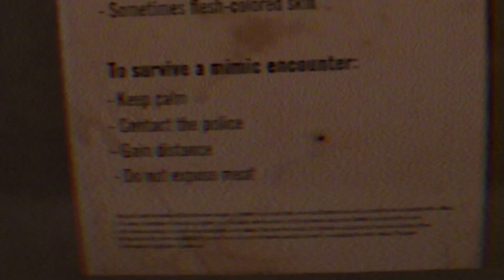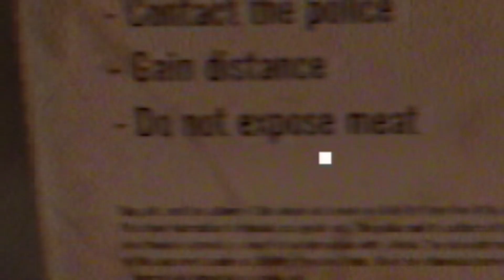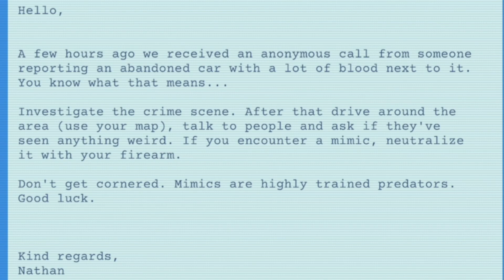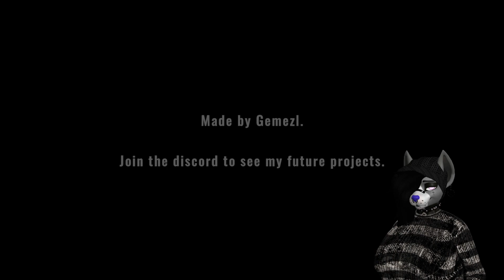If you Hear Screams at Night Don't Fall for it | Mimic Search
Exploring a New Horror Game where you are on the Hunt for a Mimic It's pretty spooky.. i tell you that..